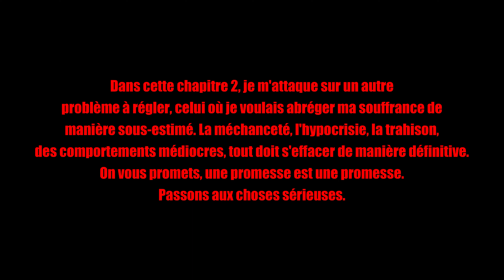[FR] BURNOUT PARADISE REMASTERED - OP. ESPRIT ENFLAMMÉE | 2ÈME CHAPITRE : LE MAÎTRE (4K - SANS VOIX)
➖➖➖➖➖DESCRIPTIONS➖➖➖➖➖
Citation - La méchanceté :
C'est une erreur de la méchanceté humaine de louer toujours le passé et de dédaigner le présent.
~ De Tacite ~

Ils ne nous sous-estimeront jamais, il n'y a qu'une seule condition pour leurs dénigrements : Une perte de temps. Parce qu'en réalité ils ne sont ni digne de la gentillesse, ni digne de respect, et la méchanceté c'est pour des gens malheureux, frustré, médiocres et envieux.

Cette vidéo n'est qu'une œuvre cinématographique, j'ai désactivé les voix hautes, mais les musiques ajoutés sont toujours similaires.

➖➖➖➖➖RESTRICTIONS D'ÂGES➖➖➖➖➖
🟥Le contenu explicite de cette vidéo n'est pas adapté aux mineures de moins de 12 ans.🟥

➖➖➖➖➖GENRE DE JEU➖➖➖➖➖
Styles : Jeu vidéo de course, Jeu d'action, Jeu d'aventure, Jeu de combat motorisé.

Thèmes : Action, Criminel, Science-fiction, Sport, Thriller, Policier.

➖➖➖➖➖GENRES MUSICAUX➖➖➖➖➖
Comptes-rendus : Extrémité, Bruitiste.

Dérivée : Metal progressif, Punk, Metal.

Styles : Grindcore, Musique bruitiste, Sludge metal, Powerviolence, Metal, Thrash metal, Metal extrême, Death metal, Metal industriel, Musique industrielle, Speedcore, Crust punk, D-beat.

➖➖➖➖➖LES CHAPITRES➖➖➖➖➖
00:00 • Introduction
02:02 • Mardi 26 avril 2022
14:53 • Jeudi 28 avril 2022
23:11 • Lundi 2 mai 2022
32:09 • Jeudi 5 mai 2022
43:56 • Outroduction

➖➖➖➖➖RÈGLEMENTS➖➖➖➖➖
1. Traitez les autres membres de la communauté avec respect.
Gardez les discussions civiles et constructives. Évitez les attaques personnelles, les blasphèmes, les remarques religieuses ou politiques.

2. Nous avons une politique de tolérance zéro sur les contenus nuisibles, illégaux et contrefaits.
Les comportements suivants ne seront pas tolérés : doxing, usurpation d'identité, discours de haine, racisme, sexisme, encouragement et promotion de comportements, de substances ou de contenus illégaux. De plus, vous n'êtes pas autorisé à discuter ou à encourager des méthodes de piratage de contenu.

3. Chacun ont l'opportunité de se défouler.
Ce n'est pas parce qu'on écoute où qu'on joue des trucs violent que vous aurez le droit de nous faire des réflexions. On est tous différents les uns envers les autres, on a le droit pas aimer dans les styles de musiques ou dans les jeux.

4. Évitez les discussions hors sujet, le spam, les promotions, et les publicités non désiré.
Nous aimerions garder cette chaîne dédié aux discussions sur les jeux et les musiques.

5. Ne taguez pas et/ou de mentionner le personnel ou les modérateurs sans raisons.
Nous ne fournissons pas de support client ni d'informations sur les jeux via DM.

6. Ne pas spammer les commandes des bots (Pour le live).
Notre chaîne fournit quelques commandes disponibles aux utilisateurs, veuillez les utiliser de manière responsable. Les violations de cette règle seront considérées comme du spam.

7. Les profils doivent être appropriés.
Un seul compte par personne est autorisé, votre nom et votre photo de profil ne doivent comporter aucun contenu inapproprié.

8. Trois avertissements supplémentaire.
Les modérateurs et le personnel se réservent le droit de supprimer tout contenu jugé perturbateur. Chaque avertissements entraînent un BAN supplémentaire de façon temporaire ou définitif.

➖➖➖➖➖INFORMATIONS MUSICAUX➖➖➖➖➖
Punk metal :
Le punk metal ou punk extrême est un classement musical mélangeant du punk rock et heavy metal, en particulier le punk hardcore. Contrairement aux autres genres de heavy metal et du punk, les voix sont plus souvent concentré sur les cris, et des paroles qui sont souvent accroché sur de l'anarchisme, de nihilisme, de la provocation, de la haine, de l'hostilité, de la société, et de la politique, dominé par la scène de metal extrême dont la durée du titre est souvent mitigé (à voire une chanson de courte durée).

Sludge doom :
Combinant les riffs lents et le pessimisme du doom metal avec l'approche directe et les cris du punk hardcore, le sludge doom est aux frontières du doom metal et du punk hardcore. Bien que les premiers groupes de sludge eurent plus l'apparence de groupes de stoner rock, ils n'avaient pas le regard positif sur la vie du stoner rock. Ils chantaient des textes typiquement centrés sur la misère, la haine et le nihilisme. Ces thèmes lyriques sont spécifiques au sludgecore et n'ont généralement rien à voir avec ceux utilisés dans les autres genres de doom metal. Le style est lancé au début des années 1990 par des groupes tels que Eyehategod, Crowbar, Buzzov•en, Acid Bath, et Grief.